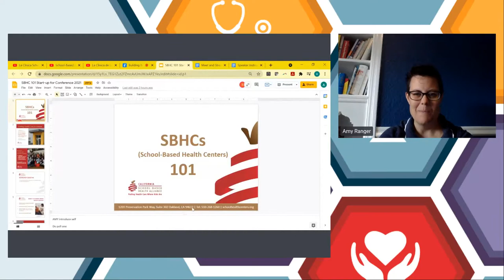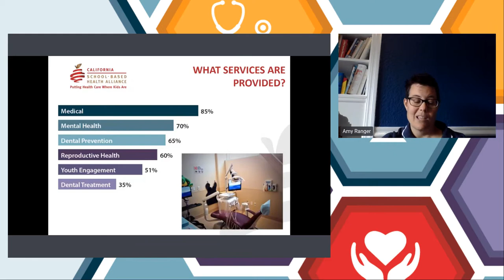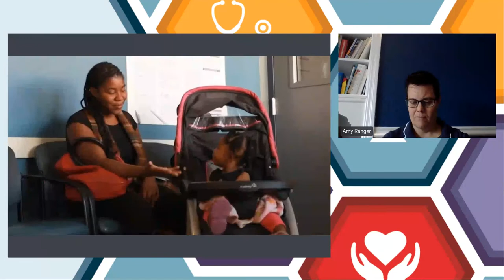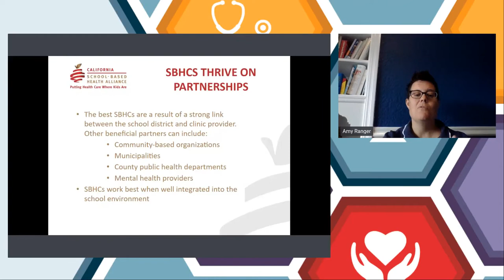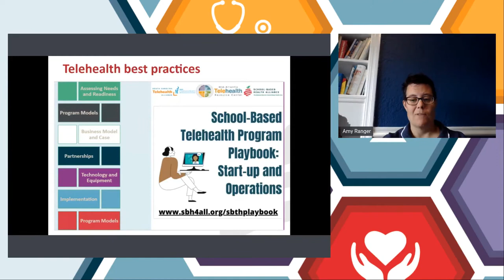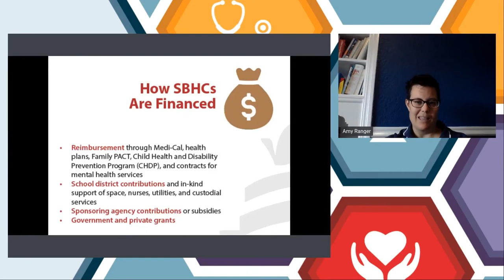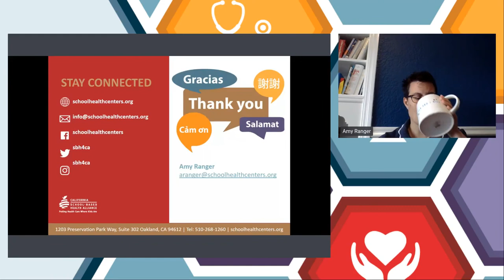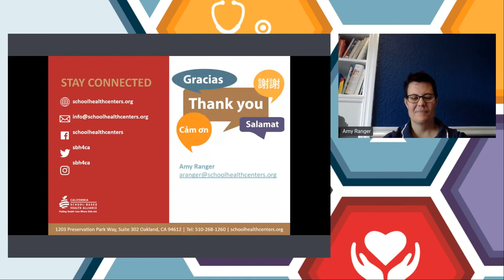Starting a School-Based Health Center 101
November 2, 2021: This workshop is designed for school districts, medical providers, and community agencies that want to partner to open a school-based health center. Learn about key planning steps, partnership building, assessing needs, consent and confidentiality, MOUs, and best practices for building a community of care for young people.

Presenter: Amy Ranger, MPH, Director of Programs, California School-Based Health Alliance